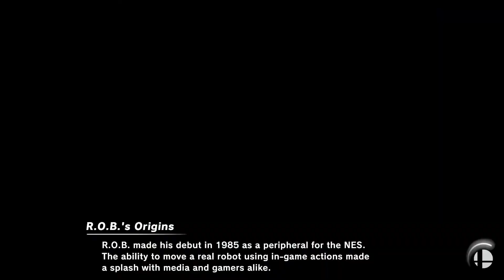Chilling with Michael C. the Birthday Boy (1)